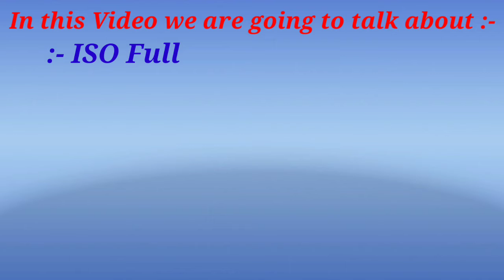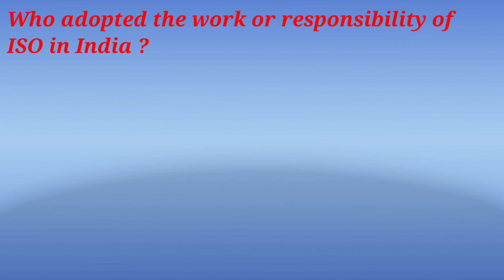ISO Full form | About ISO |Complete Knowledge About "ISO." | GK&GS update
In this video I am talking about"ISO " full form and it's date of establishment, headquarters etc in very short time and in very simple and easy language.